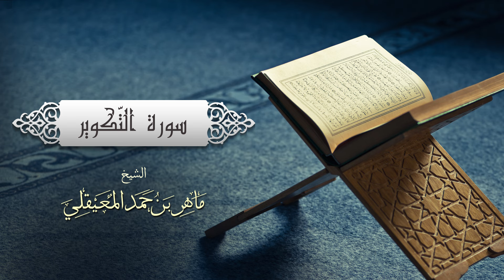الشيخ ماهر المعيقلي - سورة التكوير (النسخة الأصلية) | (Surat At-Takwir (Official Audio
الشيخ ماهر المعيقلي - سورة التكوير (النسخة الأصلية)
 (Al Sheikh Maher Bin Hamad Al Muaiqly -  Surat At-Takwir (Official Audio